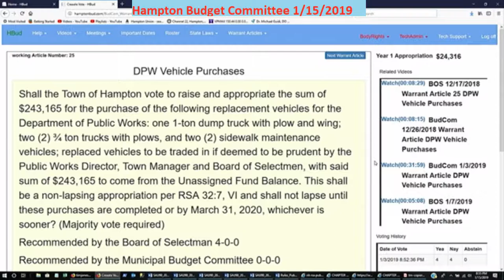BudCom 1/15/2019 Town Warrant Article DPW Vehicle Purchases